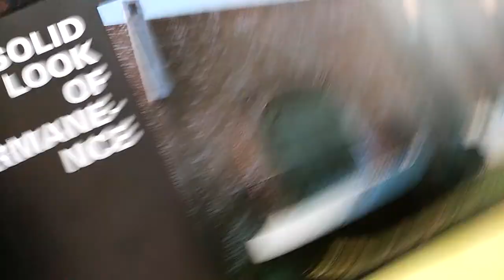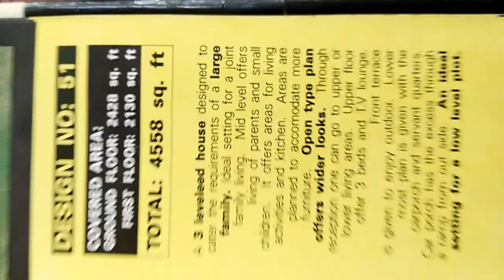Making beautiful house maps